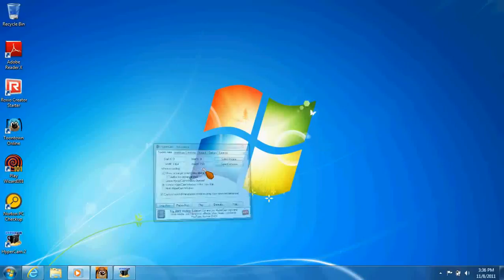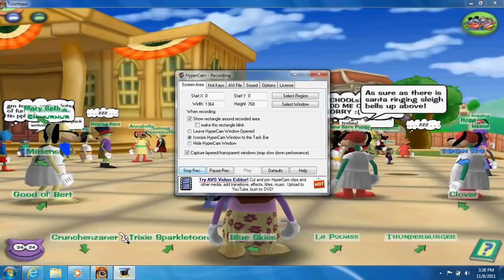toons in the sky...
some ppl in the sky who dont know that they are on camera while i am on the roof.